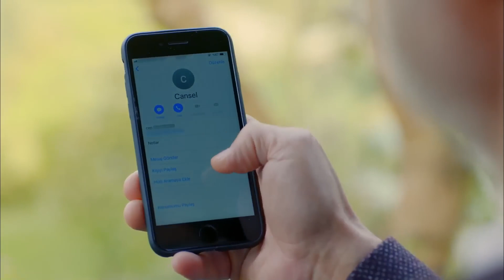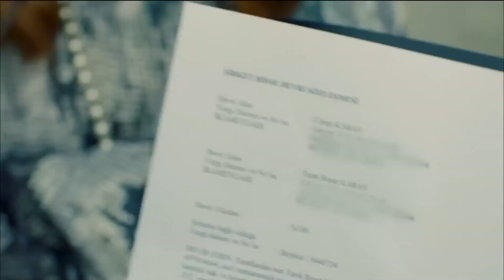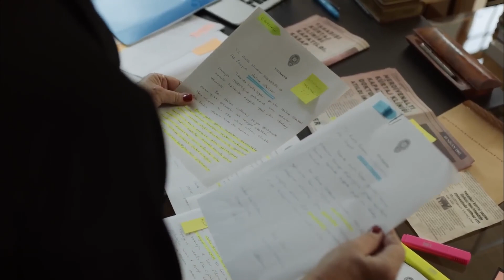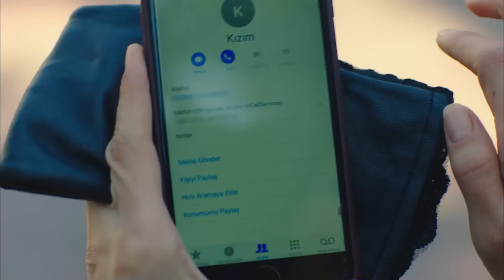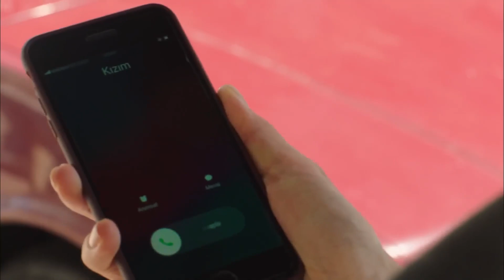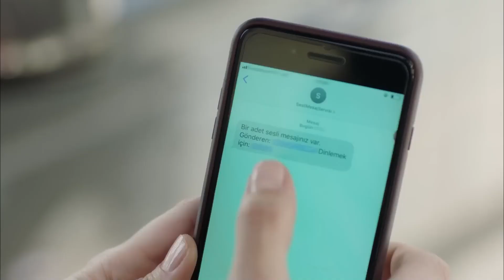Children of Sisters Episode 42 (FULL HD)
Children of Sisters Episode 42 - Kardeş Çocukları

"Children of Sisters (Turkish: Kardeş Çocukları)", is a Turkish series that was broadcast on Star TV in 2019, directed by Faruk Turgut, and starring Mehmet Aslantug, Ayca Bingol, Nur Fettahoglu and Afra Saracoglu.
Umran and her daughter Hayat are an ordinary mother-daughter living in the village of “Karalilar”. Although Umran wants to protect her daughter from her husband's torment, she cannot leave her daughter. But everything changes when a secret is suddenly revealed. This secret is connected with one of the leading figures of Istanbul high society, Umay Karay and her daughter. Two families living completely different lives are forced to come together because of blood ties.

Cast:
Mehmet Aslantug
Ayça Bingol
Nur Fettahoglu
Furkan Andıc
Afra Saracoglu
Murat Daltaban
Alara Turan
Engin Alkan
Evrim Dogan
Elif Cakman
Handan Yildirim
Batuhan Eksi